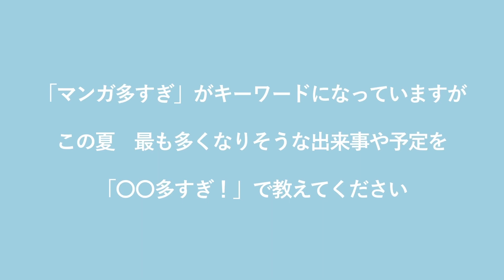中条あやみ、竹内涼真と空中に浮かび上がり笑顔 コミックシーモア新CM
俳優の竹内涼真さん、中条あやみさん、お笑い芸人のケンドーコバヤシさんが出演するコミックシーモア新テレビCMが8月8日、公開された。「マンガ多すぎ！作品数 業界最大級」編と「マンガ多すぎ！おトクに読める！」の2種類で、同日から放送。

併せてメーキング、インタビューも公開。